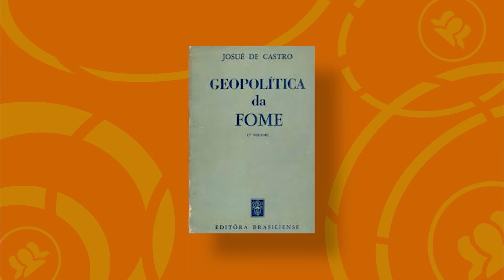Josué de Castro: Por lutar contra a fome no Brasil, foi punido pela Ditadura Militar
Josué Apolônio de Castro, mais conhecido como Josué de Castro, foi um influente médico, nutrólogo, professor, geógrafo, cientista social, político, escritor e ativista brasileiro do combate à fome.

Quer conhecer mais histórias como essa? Acesse o portal do Observatório